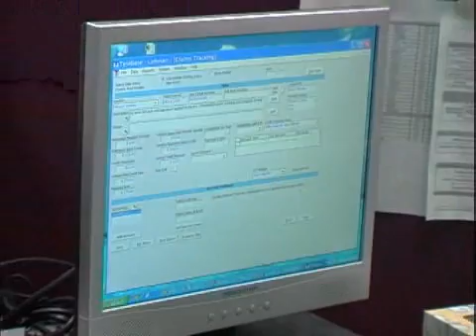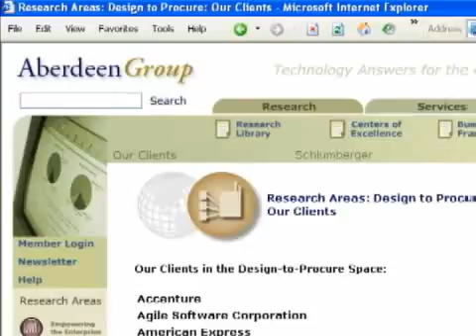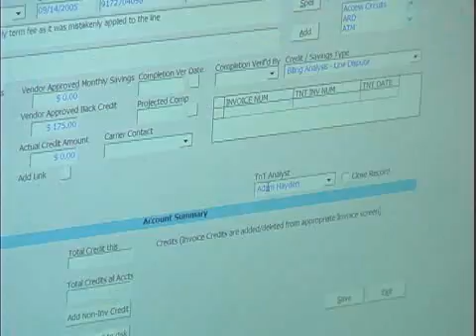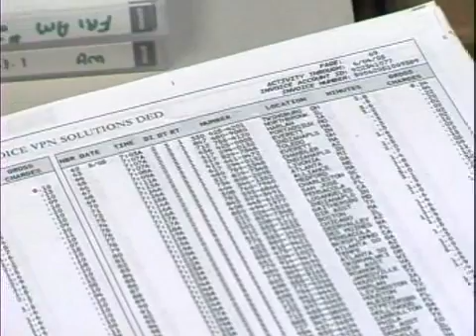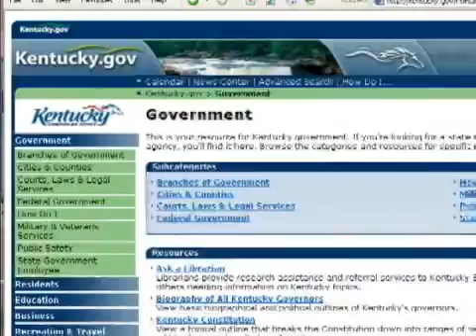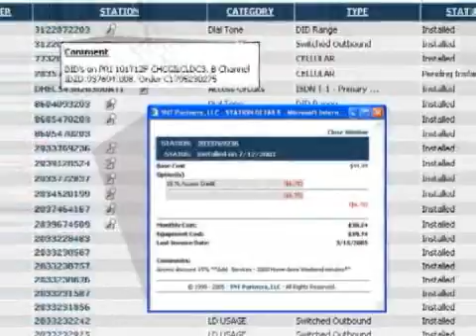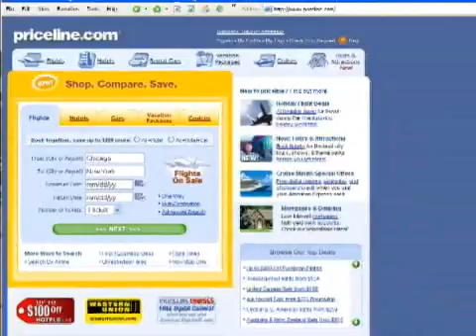TNT Partners - CUTVNews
Telecommunications N Technology Consulting